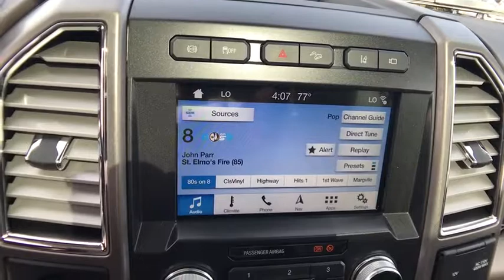2018 FORD SUPER DUTY F-250 SRW Redding, Eureka, Red Bluff, Northern California, Sacramento, CA 18F39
WHITE PLATINUM New 2018 FORD SUPER DUTY F-250 SRW available in Redding, California at Crown Motors Redding. Servicing the Eureka, Red Bluff, Northern California, Sacramento, CA area.
2018 FORD SUPER DUTY F-250 SRW  - Stock#: 18F392 - VIN#: 1FT7W2BT9JEB36325